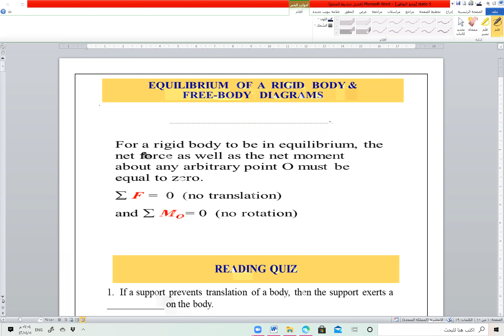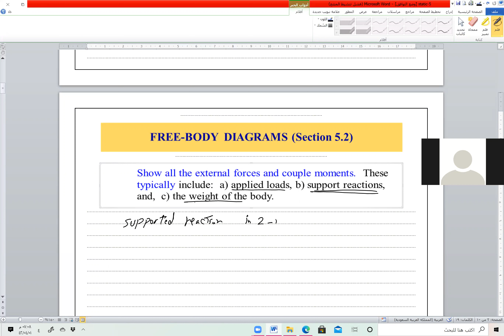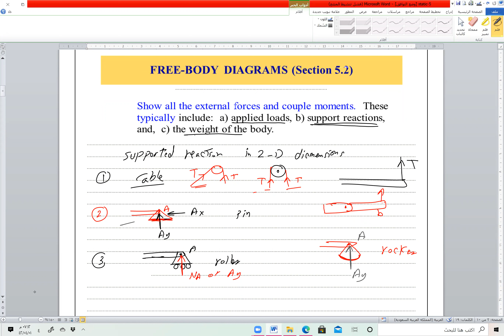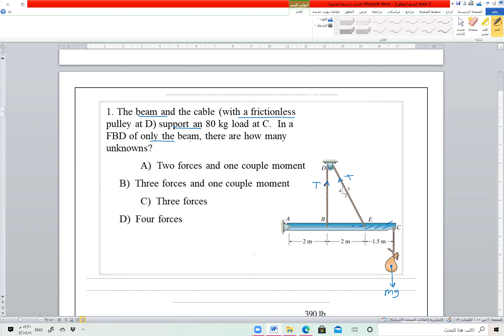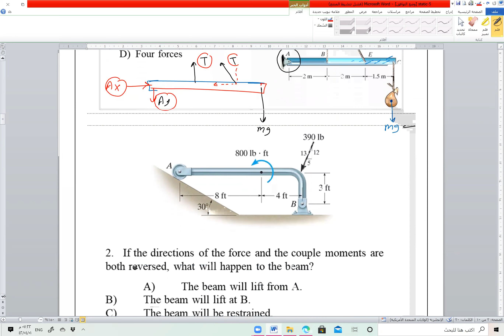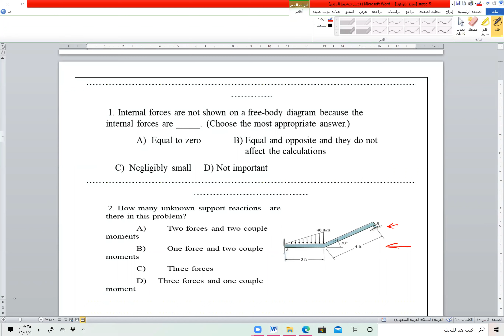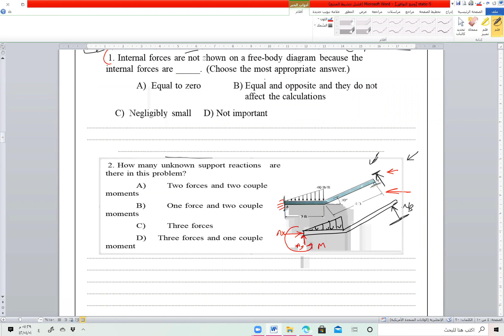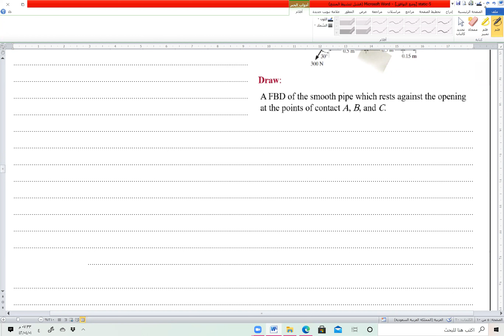Statics Chapter 5 part 1